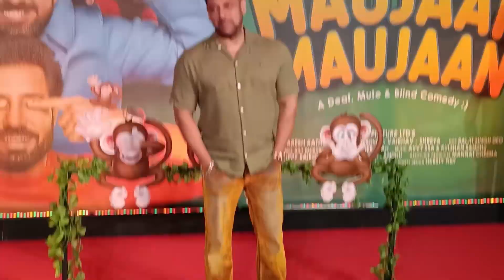Salman Khan Gets A Warm Welcome At Maujaan Hi Maujaan Trailer Launch Event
गिप्पी ग्रेवाल और बिन्नू ढिल्लन की लीड भूमिका से सजी पंजाबी फिल्म मौजां ही मौजां के ट्रेलर लॉन्च पर सलमान खान की मौजूदगी ने इवेंट में चार चांद लगा दिए। सलमान खान की जब इवेंट में एंट्री हुई तो गेट पर उनका जोरदार स्वागत किया गया।